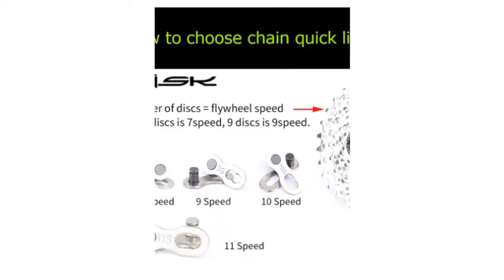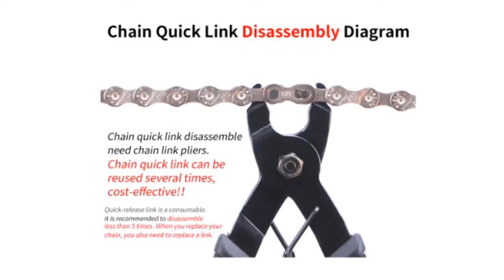5 Best Bicycle Chain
5 Best Bicycle Chain

5.KMC Bicycle Chains 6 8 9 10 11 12 Speed MTB Road Bike Chain 116 Links X8/X9/X10/X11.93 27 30 Speed Mounntain Bike Chains

4.5 Pair Bike Chain Quick Link Mountain Bicycle Bike Chain Missing Quick Connector Connecting Master Link for 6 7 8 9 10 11 Speed

3.1 Pair 2pcs Bike Chains mountain road bike bicycle chain Connector for 6/7/8/9/10 11 Speed Quick Master Link Joint Chain BC0101

2.5Pairs Bike Chain Quick Link Connector Lock Set MTB Road Bicycle Power Chain Quick Release Buckle for 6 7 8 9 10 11 Speed

1.Bicycle Chain Mini Mountain Bike Chain Quick Link Bike Gauge Tool Calipers Measure Screw Chain Hook Cycling Accessories